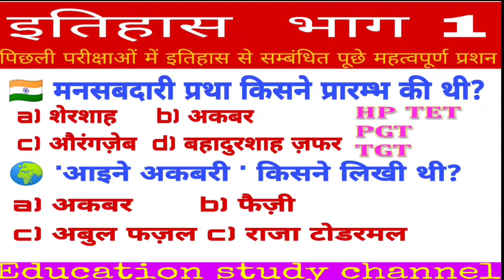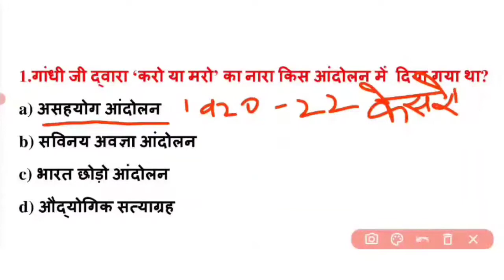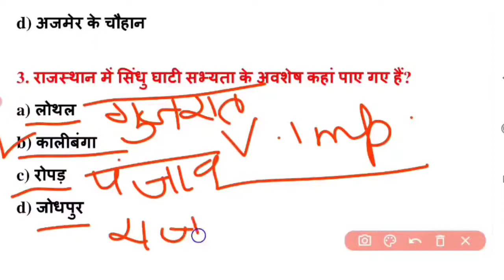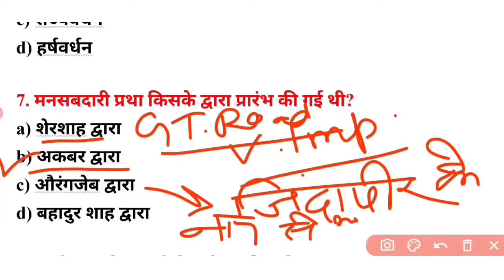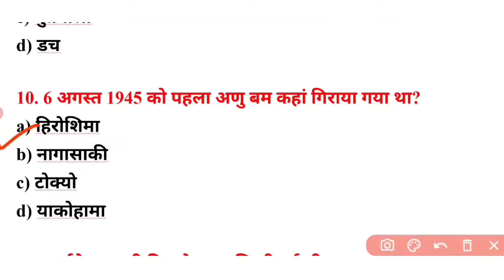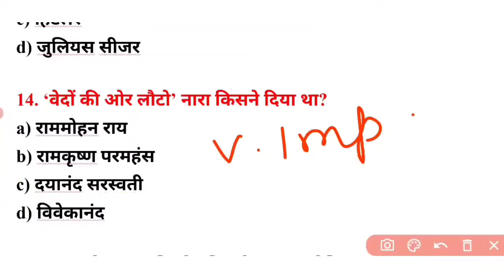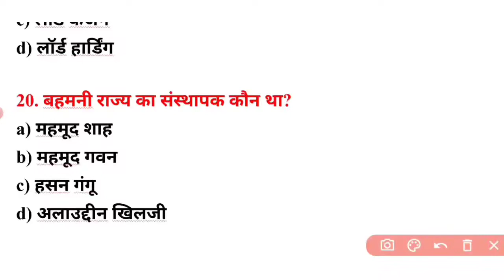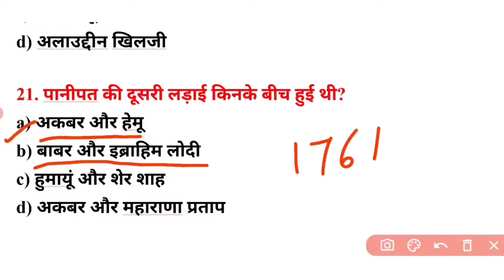History MCQ for HP TET#education studychannel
Hello Friends
Welcome to my Education study channel I create this channel only for education purpose so
education study channel
Education Study Channel